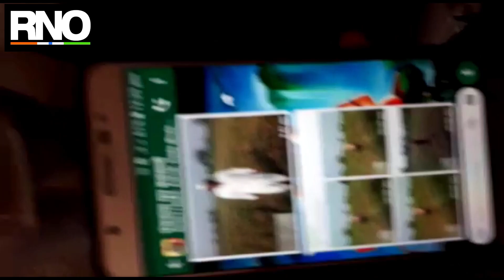अतिवृष्टीतील नुकसानग्रस्त पिकांचे व्हॉट्‌सऍपद्वारे पंचनामे; तलाठ्याची अजब शक्कल